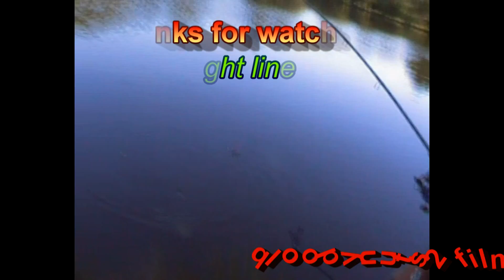riverside lakes caerphilly wales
two old pro,s smelling of fish ..they filled the pot holes in now lads so well worth a visit